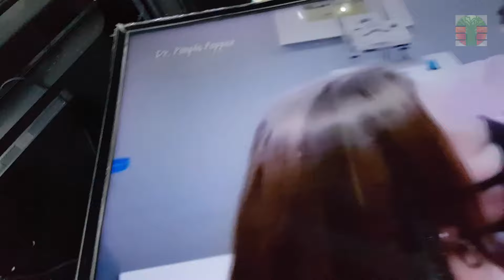Damage by water. Can it be fixed?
This next repair is a Samsung LED tv, the screen is damaged by water. Tips and Tricks.